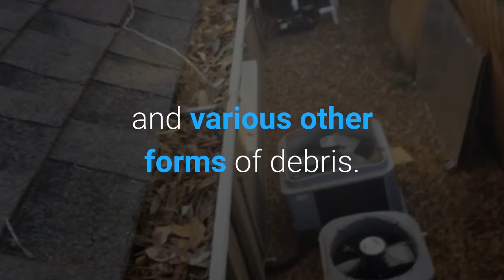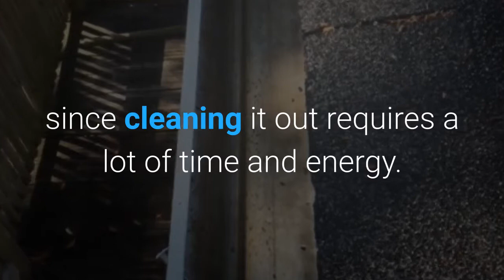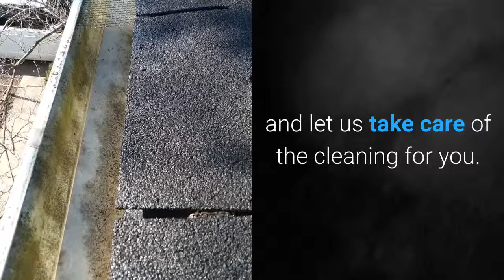Recent Gutter Cleaning Tampa, FL - March 28, 2019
The key is doing this in a safe manner and making sure that everything is cleaned up after the job is completed.  If you would prefer to enjoy your weekend rather than get dirty, request a quote and let us take care of the cleaning for you.

Want to learn more about gutter repair?